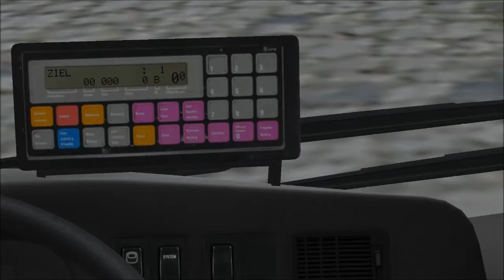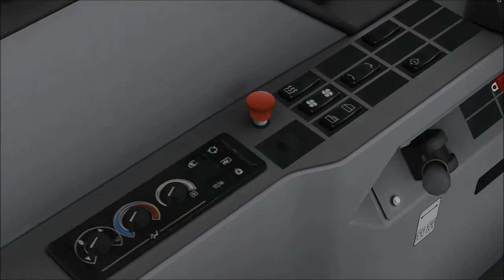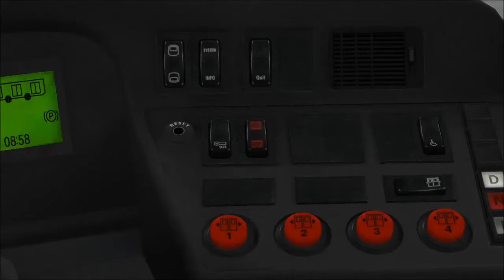Vorstellung Mercedes Benz O530G [720p HD]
Vorstellung Mercedes Benz O530G 3 und 4 Tür Variante

Mein Computer:
CPU: Intel Pentium G3220 Dual-Core "Haswell" (2 x 3,00 GHz)
Arbeitsspeicher: 8GB
Grafikarte: nVidia Geforce GTX 650 OC